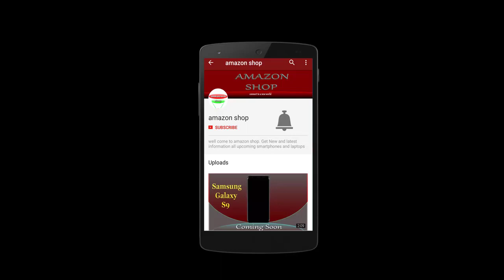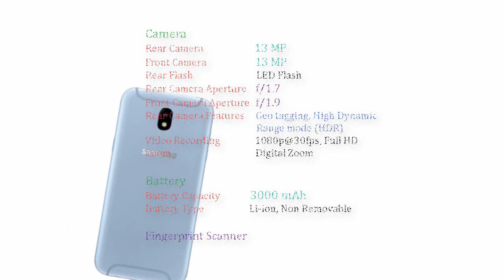Samsung Galaxy J5 Pro ! Latest Android Nougat ! Front flas ! AMOLED display ! Launch Date ! 2018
Samsung Galaxy J5 Pro ! Latest Android Nougat ! Front flas !

Expected Launch Date: 21 February, 2018

Samsung Galaxy J5 Pro Specifications:

General Specifications.
Brand Samsung
Model Galaxy J5 Pro
Color Black, Blue, Gold, Pink
Form Factor Touchbar
Category Smartphone
Dual SIM
SIM Card Dual Nano SIM
Fingerprint Scanner  Front
Network LTE+GSM
Operating System Android v7.0 (Nougat)
Phone Body Case: Metal Back: Metal Side: Metal
Dimensions 146.2 x 71.3 x 8 mm

Processor & RAM.
Processor 1.6 GHz Tru-Octa Core 64 bit (Cortex A53)
Chipset Samsung Exynos 7 Octa 7870

Display.
Size 5.2 inches (13.21 cm)
Screen Super AMOLED
Sensors Light sensor, Proximity sensor, Accelerometer, Compass, Gyroscope, Hall Sensor
Resolution 720 x 1280 pixels, HD
Pixel Density 282 ppi
Colours 16M
Keyboard Touch

Camera.
Rear Flash  LED Flash
Rear Camera Aperture f/1.7
Front Camera Aperture f/1.9
Rear Camera Features Geo tagging, High Dynamic Range mode (HDR)
Rear Auto Focus
Video Recording  1080p@30fps, Full HD

Battery.

Connectivity.
GPRS
2G GSM 1900/1800/900/850
3G HSDPA 2100/1900/900/850
4G LTE
WiFi  Wi-Fi 802.11, b/g/n
Bluetooth  v4.1
GPS  A-GPS
USB Port microUSB 2.0
Edge

Entertainment & Multimedia.
Ringtone Music ringtones, Polyphonic ringtones, Vibration
Speaker

Storage.
Card Slot microSD

Calling & Messaging.
Phone Book  Practically Unlimited
SMS
MMS
Instant Messaging

Additional Information Items in the Box.
Handset with built-in Battery, USB Cable, Charger, User Manual, Warranty Card